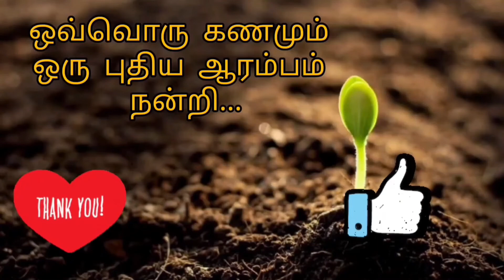சப்பாத்தி ரோல் | Lunchbox Chapati Roll Recipe in Tamil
Hi Friends,

Hope everyone is fine and doing good!

Here in this video link of LunchBox Recipe Chapati Roll...

watermelon drink recipe in tamil